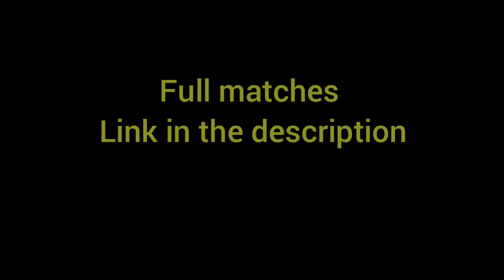Two of the best attackers face up "Tekkz" vs "Levi de Weerd" FIFA 22 global series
FIFA 22 global series Fanatic Tekkz vs Team Gullit Levi de Weerd